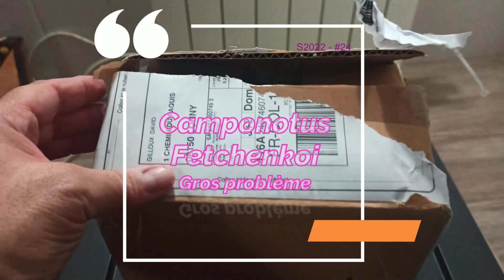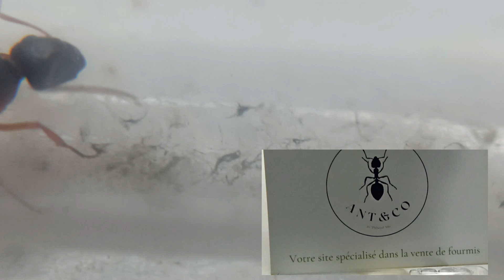Fourmis Camponotus fetchenkoi, problème au démarage, résolu !!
Réception de ma fondation de Camponotus Fetchenkoi avec un problème, résolé d'une main de maitre par Ant & Co !!

et ils offrent une fondation de fourmis à chaque commande 💬

Je filme avec 2 appareils différents , une lentille pour smartphone et un microscope 1000x de chez jiusion

▬▬▬▬▬▬▬▬▬▬▬ LIENS VERS MES AUTRES VIDÉOS   ▬▬▬▬▬▬▬▬▬▬▬